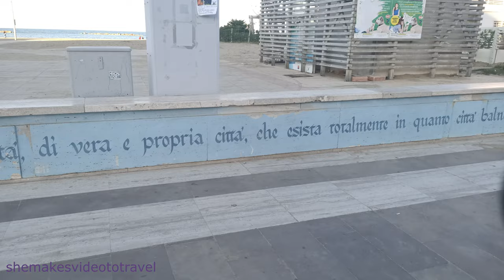PESCARA ITALY HD WALKING TOUR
In questo video faremo una passeggiata a Pescara con 3 cose da vedere che sono bellissime. Il Ponte del Mare, la Nave di Cascella e il MARE!!
Ho deciso di fare questa camminata in un piacevole pomeriggio di inizio ottobre. Il sole era forte ma l'aria era fresca. Ho utilizzato l'audio che sono riuscita a catturare...e anche il mio fiatone a volte..ho salito il ponte troppo velocemente..
La vista era ottima e il colore del mare parla da solo!

Timeline

02:00 Ponte del Mare
28:00 Nave di Cascella
31:07 hello!
31:45 Mare